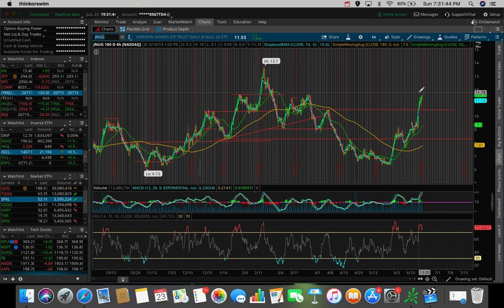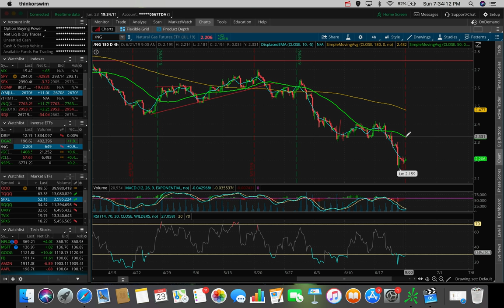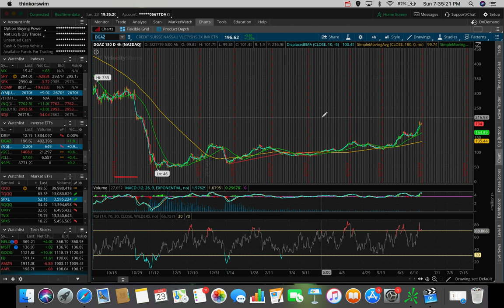Will Stocks Continue to Run!? | Top Stocks Week 4 June 2019